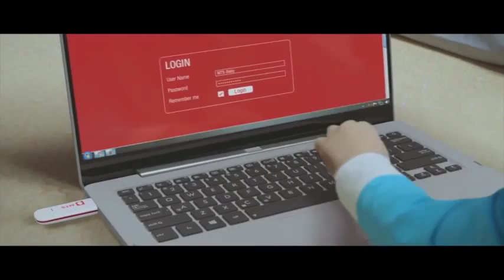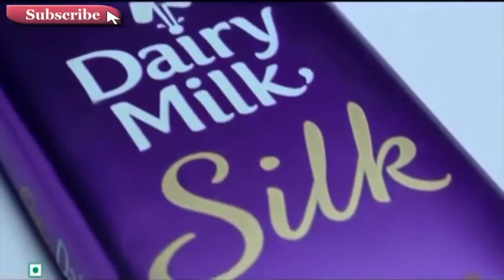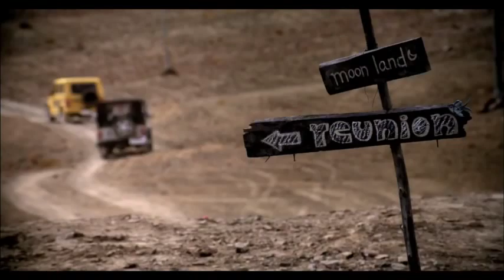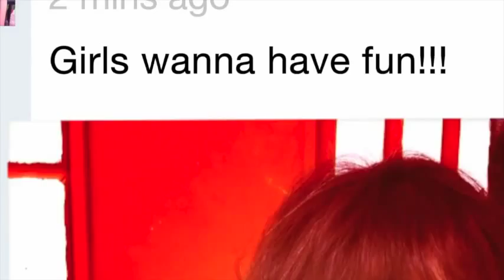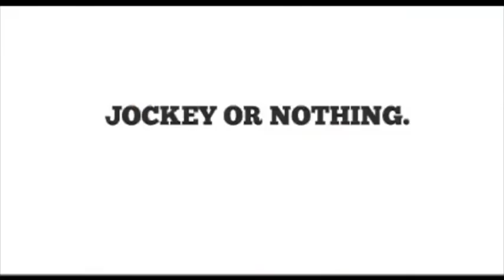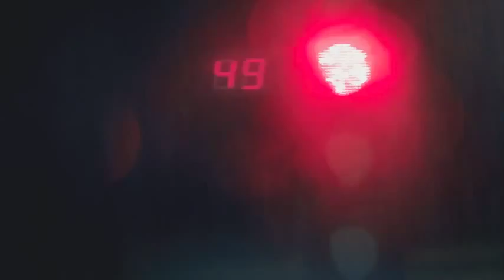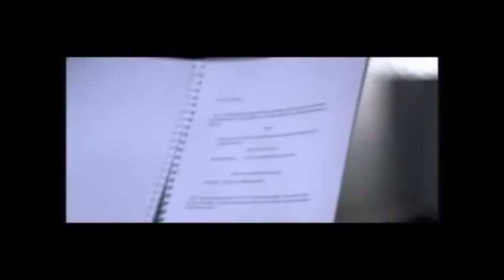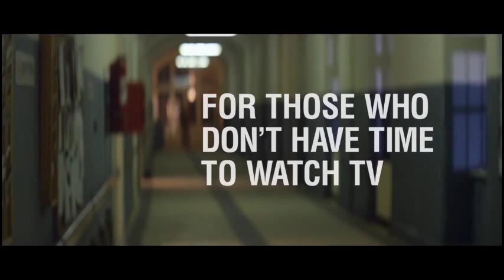Mikey McCleary's English TVC Showreel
Continuous Showreel of all Mikey's English TV Commercials